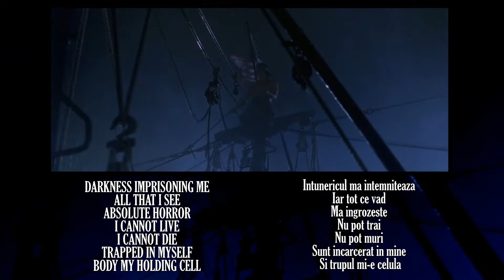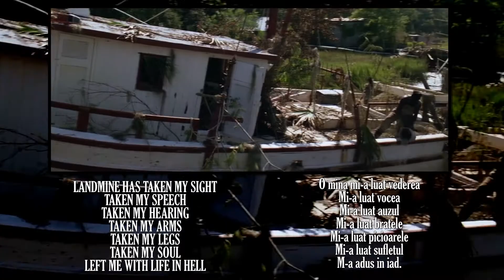Metallica - One, lyrics video (tradus romana)